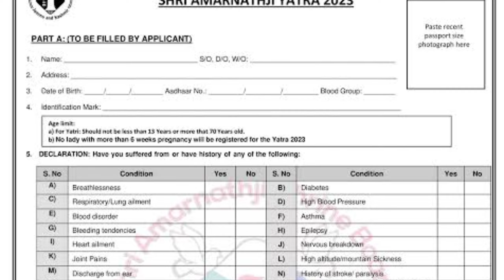Amarnath Yatra 2023 Budget Tour Plan | Amarnath Tour Guide | How To Plan Amarnath Yatra In Cheap Way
In this video you will see Amarnath Yatra low budget tour plan 2023 complete travel guide, how to travel Amarnath Yatra trip in a cheap way , where to stay, places to visit, Parking in Amarnath Yatra, total budget of Amarnath Yatra trip, Sightseeing, food and hotel expense.